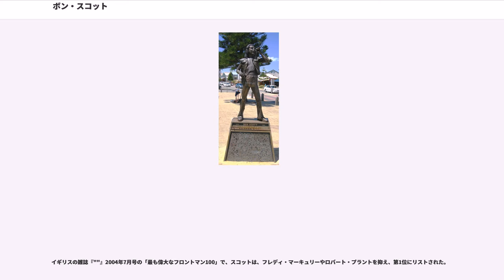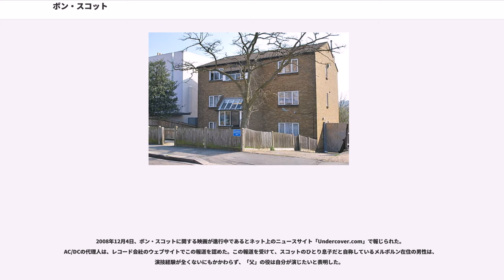ボン・スコット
ロナルド・ベルフォード・"ボン"・スコット (Ronald Belford "Bon" Scott、1946年7月9日 - 1980年2月19日)は、オーストラリア人ロック・ミュージシャン。1974年から1980年に死去するまで、オーストラリアのハード・ロック・バンドAC/DCのリード・シンガー、作詞者として知られた。スコットランドの出身で、1952年、6歳の時に家族とともにオーストラリアのメルボルン近郊に移住した。

スコットは、1964年に最初のバンドであるを結成し、ドラマーを務めながら、時々リード・ヴォーカルも担当していた。その後、やフラタニティなどいくつかのバンドを渡り歩き、1974年にデイヴ・エヴァンスに代わってAC/DCのリード・シンガーになった。

AC/DCの人気は、1970年代を通して、まずオーストラリアで、やがて世界的に、拡大し続けた。1979年のアルバム『地獄のハイウェイ ("")』は、アメリカ合衆国でトップ20に上昇し、バンドは商業的に大成功を収めようとしていた。ところが、1980年2月19日、スコットは、ロンドンで一晩大酒を飲んだ後に急死してしまった。AC/DCは、一時は解散も考えたが、程なくして、イギリスのグラム・ロック・バンド、のヴォーカルだったブライアン・ジョンソンを後任に据えた。スコットの死後わずか5ヶ月後に、追悼盤として発表された次のアルバム『バック・イン・ブラック』は、マイケル・ジャクソンの『スリラー』、ピンク・フロイドの『狂気』に次いで、となった。

ロナルド・ベルフォード・スコットは、1946年7月9日に、スコットランド、のファイフ・ジェイミソン産科医院で、父チャールズと母イザベラのスコット家に生まれ、で育った。1949年には、弟デレクが生まれている。スコット家は、1952年にスコットランドからオーストラリアへ移住し、当初はメルボルン郊外のヴィクトリア州に居を構えた。サンシャイン小学校(Sunshine Primary School)でスコットは、ニックネーム「ボン」を付けられた。既にクラスにロナルドという名のクラスメートがいたので、「"Bonnie Scotland" (ボニー・スコットランド＝美しきスコットランド)」から来たばかりのスコットは「ボン」と名付けられ、それが定着したのである。1953年には、もう1人の弟グレイムが生まれた。

1956年、スコット一家は西オーストラリア州フリーマントルへ移り住み、スコットは当地で地元のバグパイプ・バンドに参加し、ドラムを学んだ。スコットは15歳で学校からドロップアウトし、警察への嘘の名と住所の告知、合法的な拘束からの逃亡、非合法の性行為、12ガロンのガソリンの窃盗などに関連して、フリーマントル刑務所の鑑別センターに短期間送られ、9ヶ月間をリバーバンク少年院で過ごした。スコットはオーストラリア陸軍に志願したが、「社会的不適合」と判定されて拒絶された。

郵便配達、バーテンダー、トラック荷積みなどの仕事を経て、スコットは最初のバンドであるを1964年に結成し、ドラマーをしながら、時々リード・シンガーも担当していた。2年後、スペクターズは、ザ・ウィンストンズという地元の別のバンドと合体し、となり、スコットはとともに2人いるリード・シンガーのひとりとなった。ヴァレンタインズは、のジョージ・ヤング(AC/DCのヤング兄弟の兄)が書いた曲を何曲かレコーディングし、そのうちの1曲「Every Day I Have to Cry」は、地元でトップ5にまで上昇した。1970年、シングル「Juliette」がオーストラリアのARIAチャートで全国トップ30に入った後、ヴァレンタインズは音楽性の違いから解散したが、その背景には薬物スキャンダルが大々的に報じられたことがあった。

1970年、スコットは南オーストラリア州アデレードに移り、プログレッシブ・ロックのバンド、フラタニティに参加した。フラタニティは、アルバム『""』と『""』をリリースし、1971年にはイギリス・ツアーを行った。このツアーでは、ステイタス・クォーやの前座を務めたが、当時ジョーディーのフロントマンだったブライアン・ジョンソンは、スコットの死後AC/DCのリード・シンガーとなっている。

1973年、再度のイギリス・ツアーからオーストラリアへ帰国したフラタニティは、バンドに亀裂が生じた。当時、スコットは、先にフラタニティを辞めたメンバーたちと「...